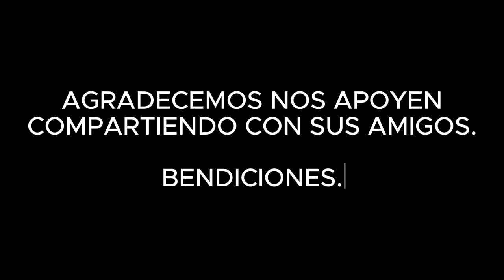DÍA 8: "BASES DEL MATRIMONIO" - Rubén RuYs | RETO 30/30 - SEMANA 2: "LA BELLEZA DEL MATRIMONIO"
Es el OCTAVO día del Reto 30/30, subiendo un video diario al canal por 30 días.